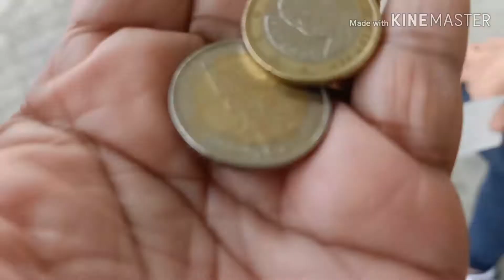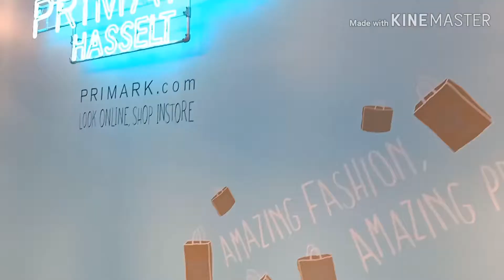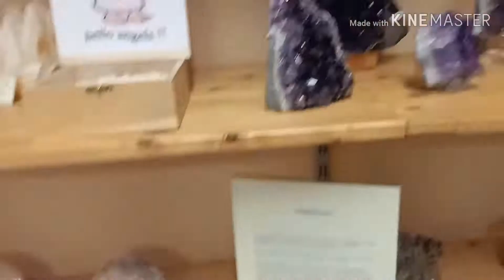Our Last Shopping Together with My Pinay Friend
End of July final sales here in Belgium so I go shopped with my friend Bernadette.